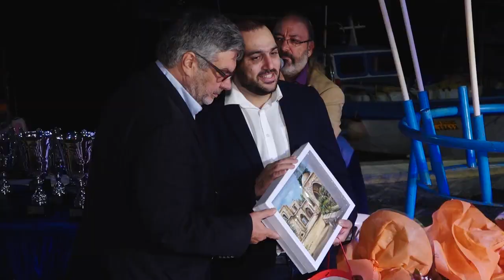Τελετή Λήξης Διεθνών Αγώνων Τοξοβολίας - Αγία Νάπα 03.11.2018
Ayia Napa Municipality
Ayias Mavris 25
P.O.BOX 30026, 5340 Ayia Napa